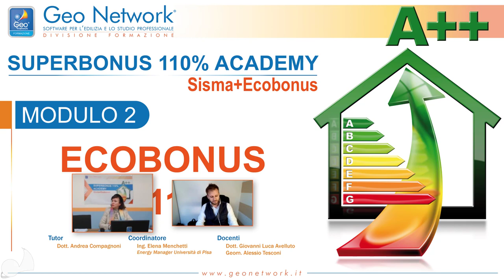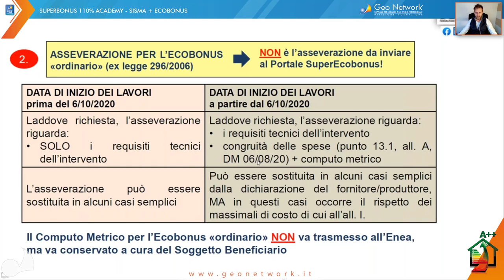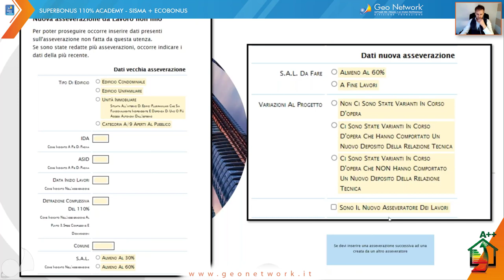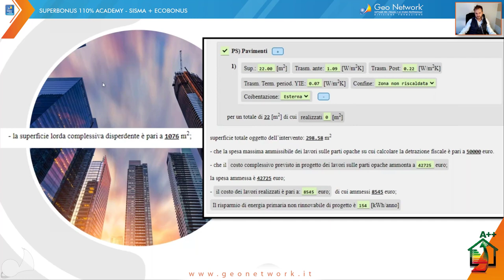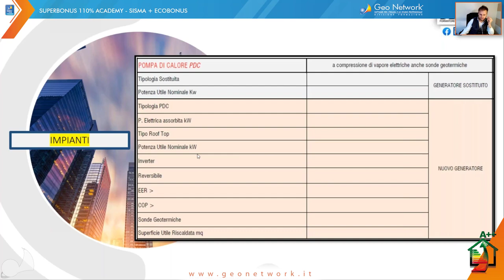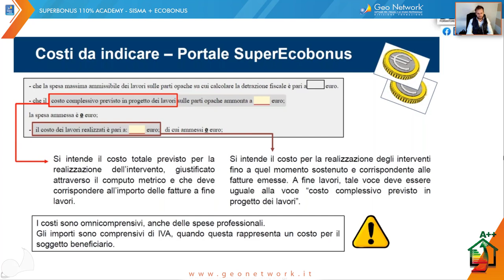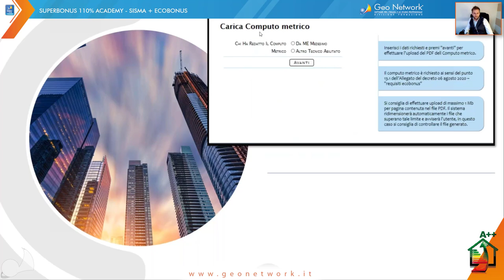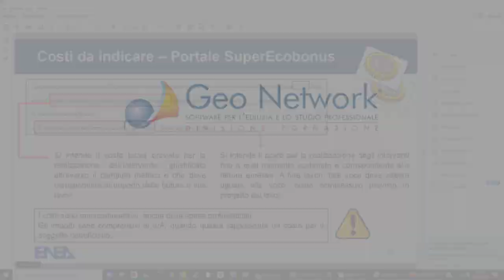Trasmissione della pratica Superbonus attraverso il portale dell' ENEA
In questo video, ripreso dal Modulo 2 della prima edizione della nostra Superbonus Academy, Geom. Alessio Tesconi spiega i seguenti passaggi:

Preparazione e check list della documentazione per una pratica Superbonus
Trasmissione della pratica attraverso portale dell' ENEA
Documentazione di SAL e fine lavori